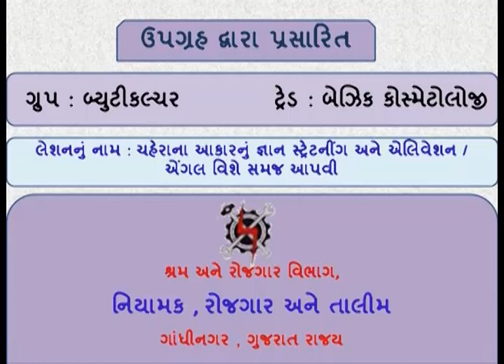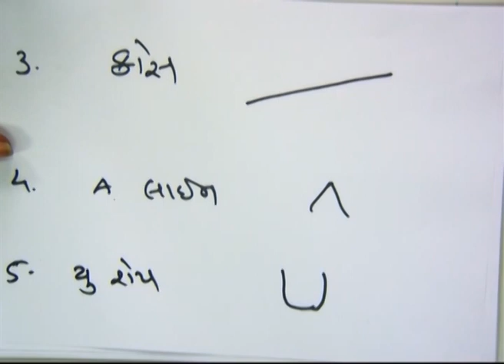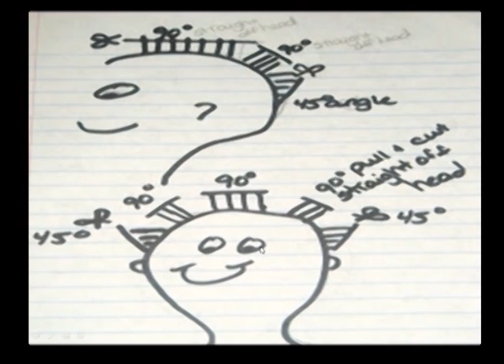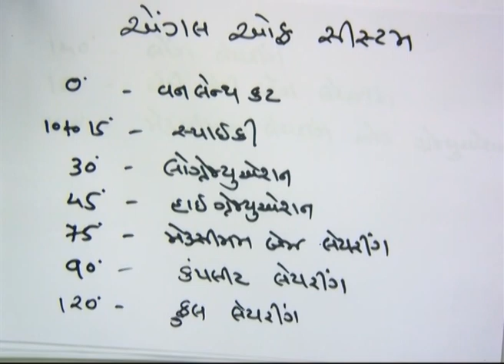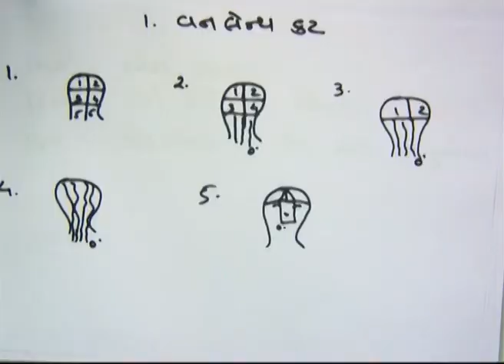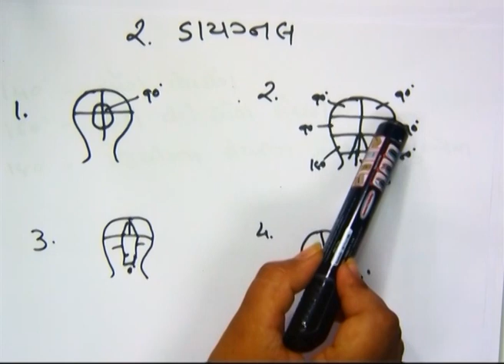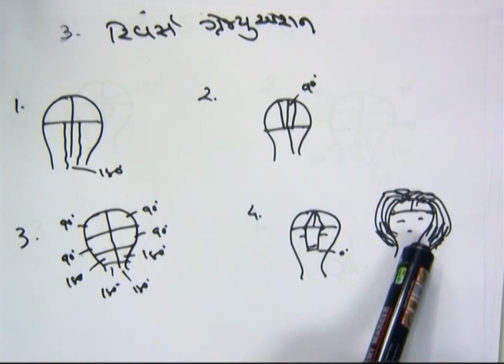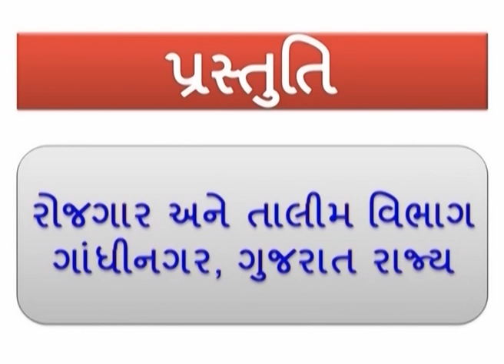BCS1L15 FACE STRUCTURE ELEVATION AND ANGEL